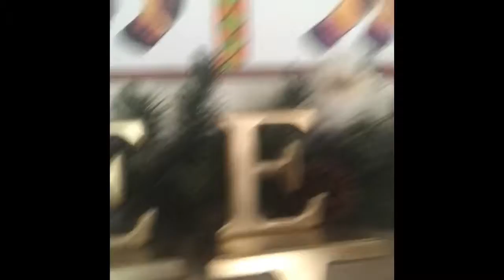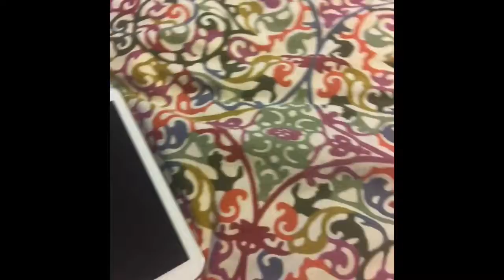Madame steals a child!! II FuTube Vlog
Madame steals a child named Button at a holiday party! Merry Crustmas FuTunators!